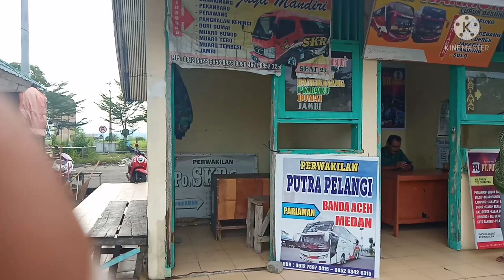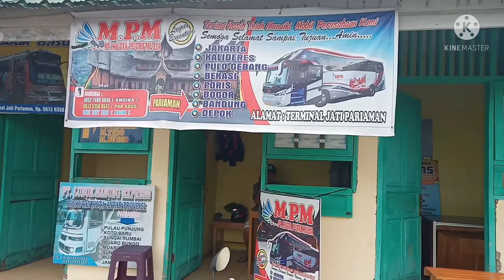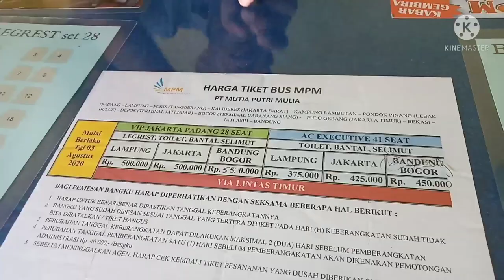Bus MPM | Pariaman - Jakarta cuma 28 jam via Tol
Pagi hari di Terminal Jati Pariaman.